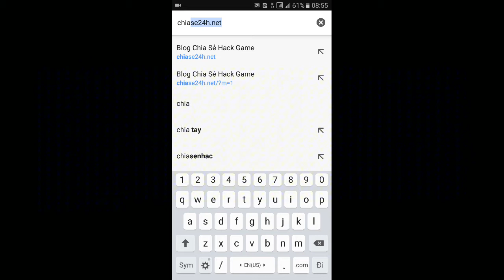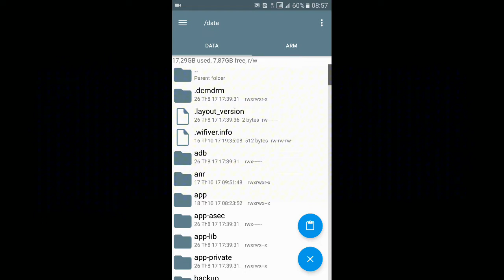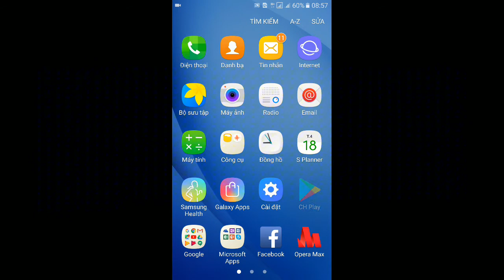HACK WITH LIB LAST DAY ON EARTH 1.6.4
Info hack:

Free CRAFT

Free Building

DUPLICATE  COIN

DUPLICATE POIN

DUPLICATE ITEM (x20)

/*Install */

Step1 :

-Gỡ cài đặt trò chơi. Sau đó tải xuống phiên bản mới nhất từ ​​google play

-Uninstall the game. Then download the latest version from google play

Step2 :
-Tải xuống tệp lib "1.6.4.zip" từ mô tả của clip hoặc từ trang web

-Download the lib file "1.6.4.zip" from the description of the clip or from the

Step3:
-Dùng công cụ Es quản lý tập tin để giải nén tệp "lib 1.6.4.zip"

-Use the Es file manager to extract the file "lib 1.6.4.zip"

Step4:
-Dùng "Root Exploere" Sao chép tất cả các tập tin từ thư mục "arm" và dán vào đường dẫn " /data/ data /zombie.survival.craft.z /lib/"

-Use "Root Exploere" Copy all the files from the "arm" folder and paste in the path "/data/data/zombie.survival.craft.z/lib/"

Step5:
-Vào trò chơi và xem kết quả

-Go to the game and see the results

/* end */

P/s Cám ơn mọi người trong thời gian
qua
Vrs Hack: 1.6.4